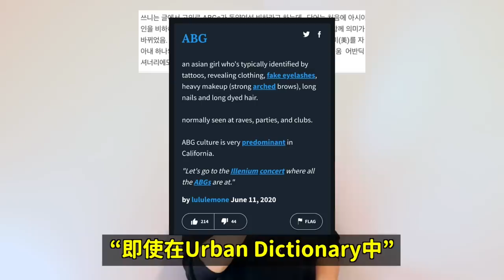BTS柾國新歌歌詞爭議 韓國網友們的反應｜DenQ